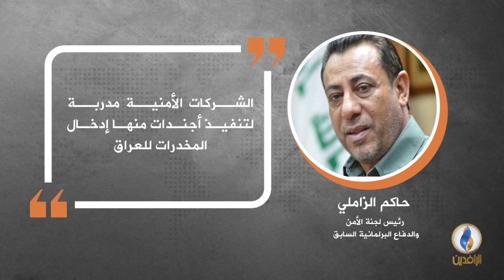في دقيقة .. أبرز التصريحات الصحفية ليوم الأحد